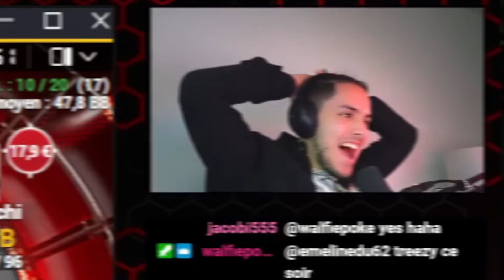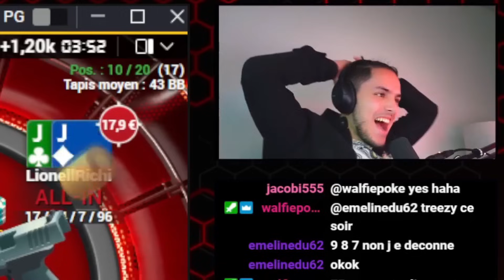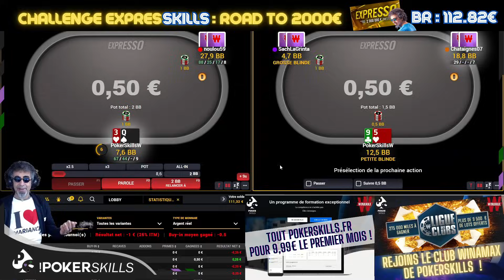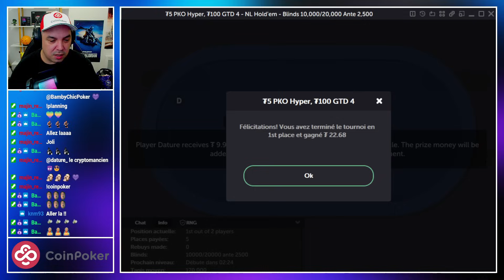Zapok #178 : 🎃 Ils m'ont donné le tournoi !!! 🎃 👻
Forme toi dès maintenant sur les formats MTT Tournois et Spins Expressos et rejoins la Team SpinElite

Nous proposons des formules de coaching / staking pour les principaux en Tournois MTTs et SNG Jackpot / Expressos

00:00 Introduction
00:21 FreemanKane
00:40 Chotec
01:03 Gotaga
01:18 Chrizzcasual
01:42 Mathieu passion poker
02:04 PokerSkills
02:24 TreezyEazy
02:48 Dature
03:14 rung00d4ever
03:37 Table Finale APO2500
04:32 Conclusion